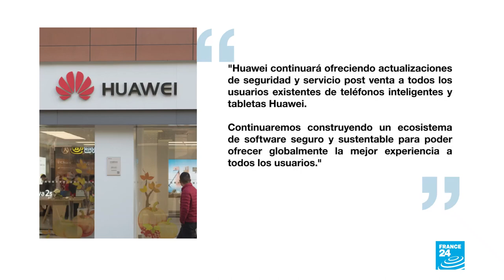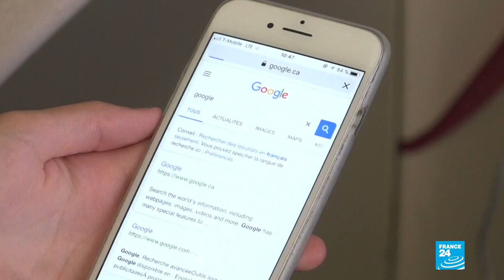Google anuncia restricciones a equipos Huawei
En medio de la guerra comercial con China, EE.UU. ejecuta un plan para aislar a la empresa Huawei, la cual ha sido calificada por Trump como "espía" del Gobierno chino. Google, Huawei y el gigante asiático dieron su versión.